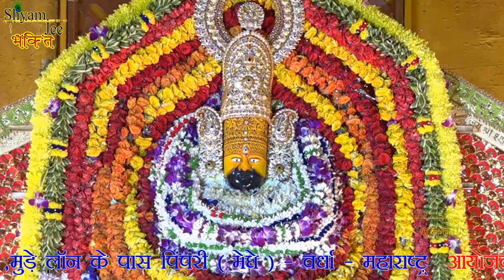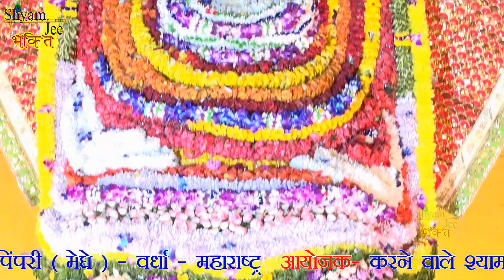मेरी लाज रखना | Sanjay Mittal | Meri Laj Rakhna | Most Popular KhatuShyamji Bhajan | Shyamjee-Bhakti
Song   :-Meri Laj Rakhna
Singer :-Sanjay Mittal
Live     :-Shri Shyam Mandir Trust/Shri Shyam Mitra Mandal Wardha
Label - ShyamJee-Bhakti
                            ©Live-Shyamjee-bhakti ©
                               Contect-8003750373